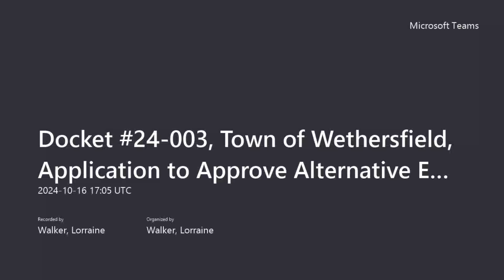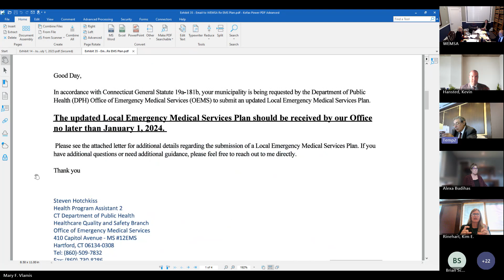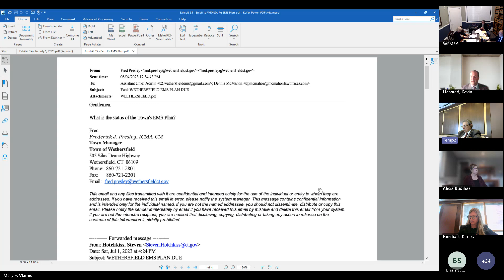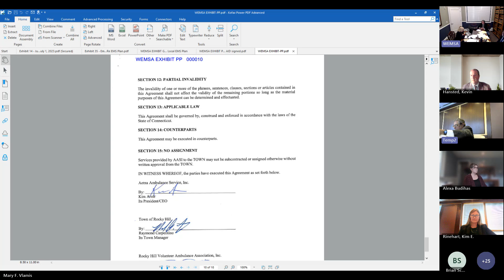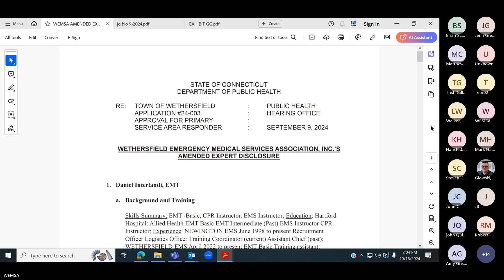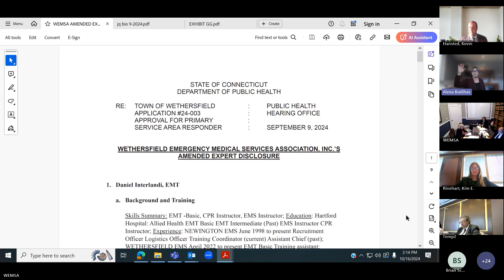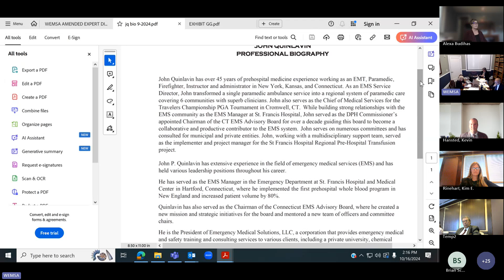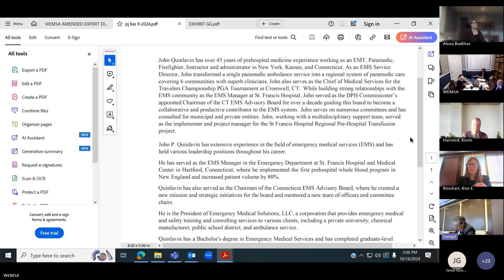Docket 24 003, Town of Wethersfield, Application to Approve Alternative EMS Plan Oct 16, 2024 P2